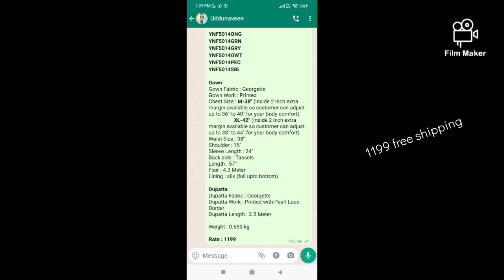Georgette long frock @1199 free shipping